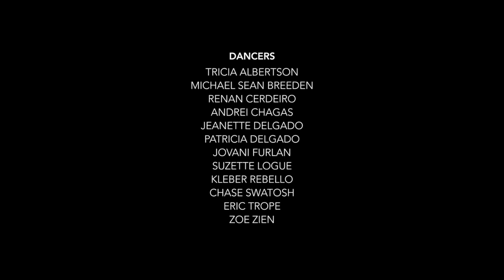Miami City Ballet - "Heatscape" Trailer | Ballet Across America at the Kennedy Center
Our fifth extraordinary Ballet Across America series returns, featuring full engagements from renowned companies Dance Theatre of Harlem and Miami City Ballet plus a spectacular shared celebration program.

Ballet Across America with Dance Theatre of Harlem and Miami City Ballet
Tuesday, May 28, 2019 - Sunday, June 2, 2019

Illustrating the dynamic variety of artistry happening across American companies today, the Kennedy Center’s Ballet Across America series returns for a weeklong festival with a spotlight on women’s creativity and leadership in ballet. This season’s engagement showcases companies led by distinguished Artistic Directors Virginia Johnson and Lourdes Lopez with their respective companies, Dance Theatre of Harlem and Miami City Ballet. Each company will present a full program, with a shared celebration uniting them on May 31 to feature a world premiere Kennedy Center commission by renowned choreographer Pam Tanowitz.

DANCE THEATRE OF HARLEM PROGRAM (May 28–30)
Virginia Johnson, Artistic Director
Conducted by Tania Leon

Valse Fantaisie (Glinka/Balanchine)
Change (Spirituals “By and By” and “Don’t Let Nobody Turn You Round”/McIntyre)
New Claudia Schreier Commission (Montgomery/Schreier)* with live music
Dougla (León and Holder/Holder) with original percussive band

SHARED CELEBRATION PROGRAM (May 31)
Conducted by Tania Leon and Gary Sheldon

Walpurgisnacht Ballet (Gounod/Balanchine)
Dance Theatre of Harlem and Miami City Ballet with New Pam Tanowitz Commission**

MIAMI CITY BALLET PROGRAM (June 1 & 2)
Lourdes Lopez, Artistic Director
Conducted by Gary Sheldon

Walpurgisnacht Ballet (Gounod/Balanchine)
Carousel Pas de Deux (Rodgers/MacMillan)
Brahms/Handel (Handel/Tharp, Robbins)
Heatscape (Martinu/Peck)

*D.C. premiere
**World premiere